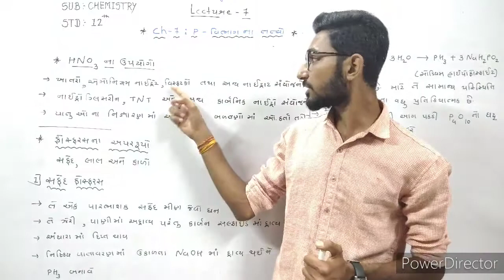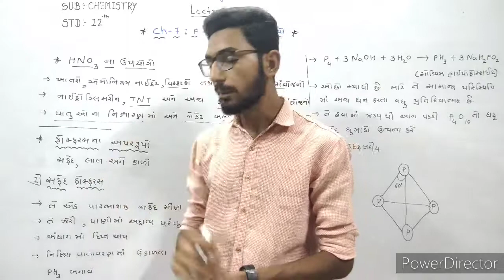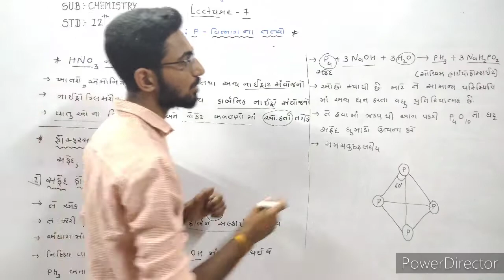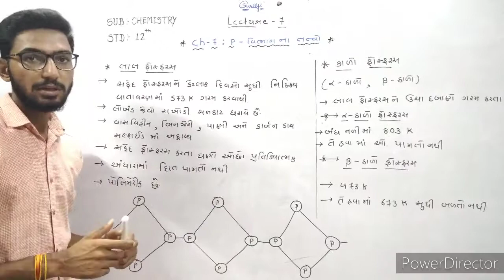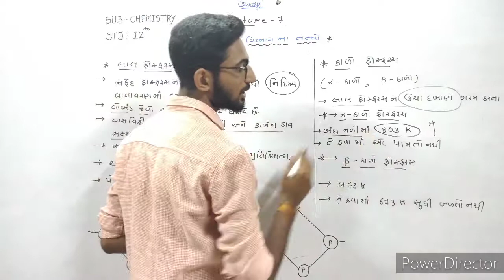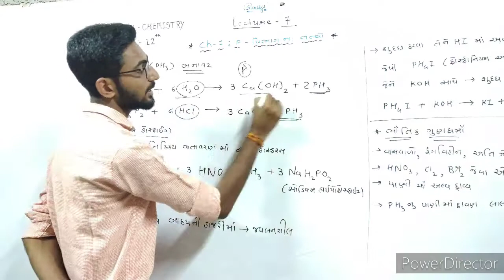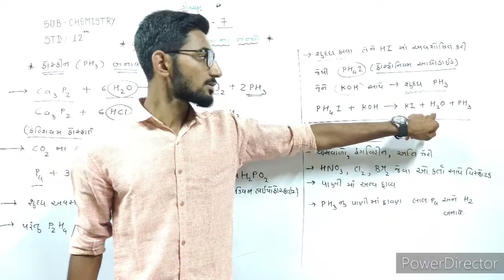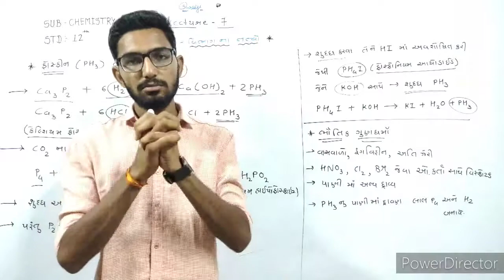Chemistry Std-12 Ch-7 P-Block Element Lecture-7